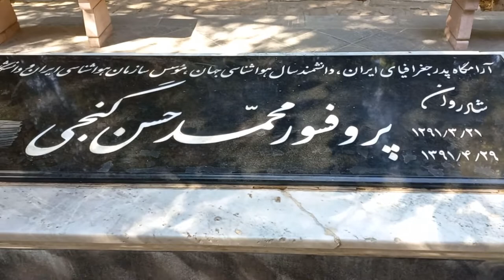Tomb of Dr. Mohammad Hassan Ganji | آرامگاه دکتر محمد حسن گنجی پدر علم جغرافیا